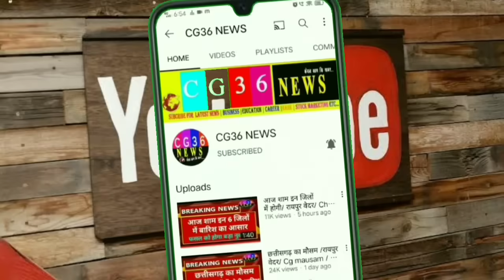Chhattisgarh CM sai ने बुलाई इमरजेंसी बैठक/ cg mukhymantri Vishnu Dev Sahay / CG36 news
government agencies
national government
my government
government service
public service